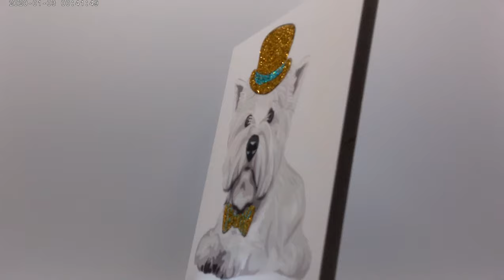West Highland Terrier (Westie) Gold Glitter Foam Tile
Distinguished West Highland Terrier posing in a gold bowler hat with matching bow tie.

The image is printed onto a 20 x 20 cm very light weight foam tile that can be easily hung on any wall using our supplied and unique removable magnetic strips. No frame required.

The image has then been embellished with Swarovski equivalent crystals and the finest glitter to provide maximum shimmer and sparkle.